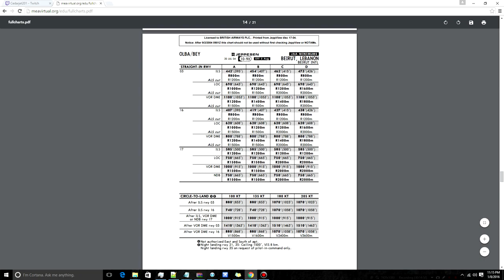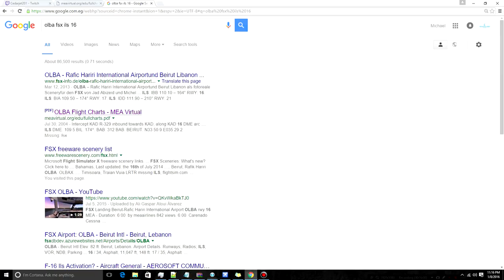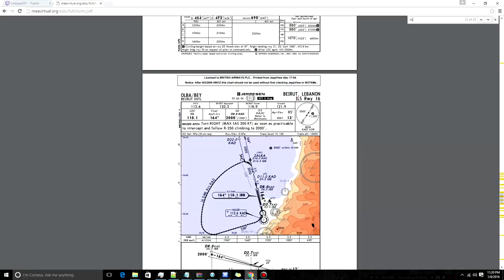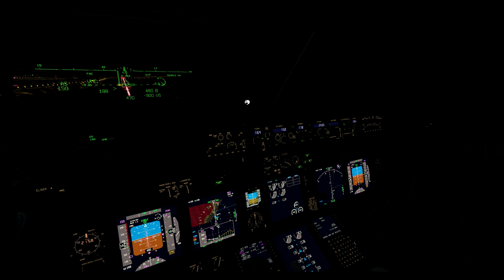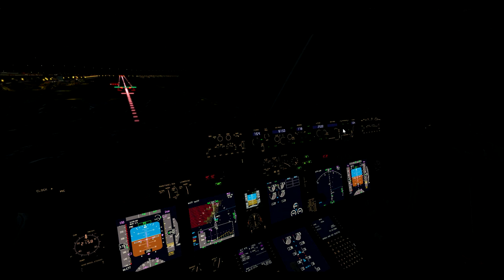FSX VATSIM FLIGHT LGAV - OLBA FLYING WITH CEDARJET201 #1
*THIS IS  MY LAST VIDEO AS I WILL BE IN EXAMS UNTIL THE 25TH OF JAN WISH ME LUCK BYE GUYS !*

WHATS UP YOU GUYS MAD HERE AND TODAY BRINGING YOU A EXCLUSIVE FLIGHT WITH CEDARJET201 A SMALL HOP FROM LGAV - OLBA WE WILL DO MORE FLIGHTS IN THE FUTURE MAKE SURE YOU THUMBS UP !

Addons used:
PMDG 737
ORBX GLOBAL
REX 4
OLBA --LEBORSIMS
LGAV --FLY TAMPA
BANDICAM
VPILOT

ALL MUSIC HAVE COPYRIGHTS BY MY NETWORK CURSE

My specs:

Intel (R) i7 - 4770K CPU @ 3.9 GHz 4.0GHz Ram : - 8GB